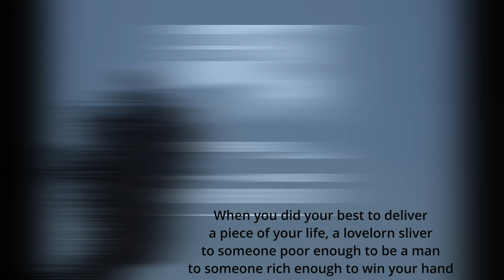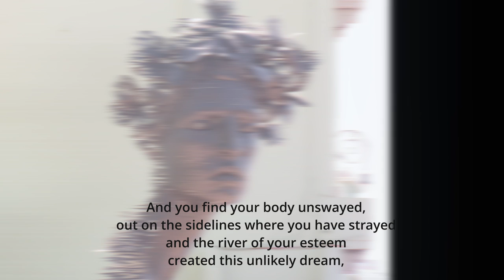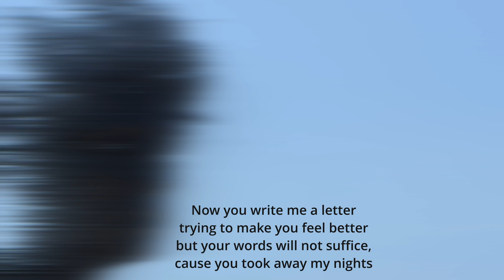David Deacon "No Never Mind" [Lyric Video]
David Deacon. Blues and Roots music attached to a 6'5" rangy and rugged looking guy. He has a voice that sounds like it could have an atomic decay number attached to it. His bluesy, old-school rock/ballad storytelling spends time digging into the psyche of both someone who has travelled a lot of roads and the people who he met along the way. If you like Dire Straits or Tom Waits, maybe Leonard Cohen (if he rode motorcycles), Dylan for sure, perhaps Van Morrison, you will definitely love this.
David's life has been a mix of writing poetry and songs, doing paintings, pen and inks and drawings, all while trying to make a living--but not getting too tied up in the places where he worked so his ideas had a place for themselves. He's also managed to fit in some heavy risk taking along the way. David left university after determining his interest in art was greater than his interest in a degree and he went to Paris to study art. His work got better and better but his expectations of himself grew even greater looking at all the historical genius around him. Once home, he struggled to make a living as an artist which led to a chain of jobs in different businesses and industries over the ensuing years.
During the 90s, David recorded and released three albums and maintained nearly a seven-year residency at The Rex in Toronto. He also held regular weekend gigs in Toronto, Buffalo, Rochester, Ottawa, Peterborough, and Kingston. In addition to his passion for the arts, David's interests extend to the world of motorcycle and car racing. He won the Canadian endurance racing championship in a Porsche RSR, and in 1981 was asked by the BMW factory team to drive for them at the 24 hours of Le Mans. A couple of years later, Canadian Tire sponsored David along with Jacques Villeneuve and Ludwig Heimrath Jr. to race Le Mans again.
Today, David is putting his pen to paper once again to write new music as well as reinvent some songs from the past.  His new single "No Never Mind" will be available as of December 9th, 2022, through Slammin Media and distributed by Believe Distribution.

I got the no never mind

When you did your best to deliver
A piece of your life, a lovelorn sliver
To someone poor enough to be a man
To someone rich enough to win your hand
Didn't you think
You were on the brink
Of living in your own refrain
Of leaving the room like a washed-out stain

Now you write me a letter
Trying to make you feel better
But your words will not suffice
'Cause you took away my nights
With cold fights, hard lights, and highly individual uptights

So there are veils in the dark
And a fever in your heart
Because you lost your ordinary gain
To a man who feels no pain
As he bestows useless and weary woes
On your very pretty head
In your large and very empty bed
 And you find your body unswayed
Out on the sidelines where you have strayed
And the river of your esteem
That created this unlikely dream
Now is just a whine
Of desireless time
Lost to indecision and your former friend's derision

I got the no never mind (I got the no never mind)
(Ooh)
I got the no nevermind (I got the no never mind)